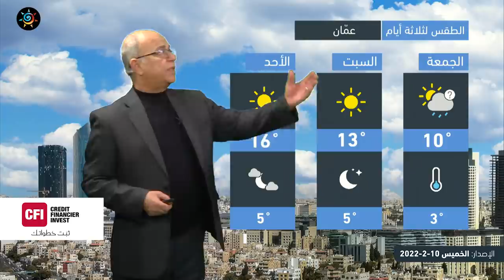طقس العرب - الأردن | النشرة الجوية الرئيسية | الخميس 10-2-2022